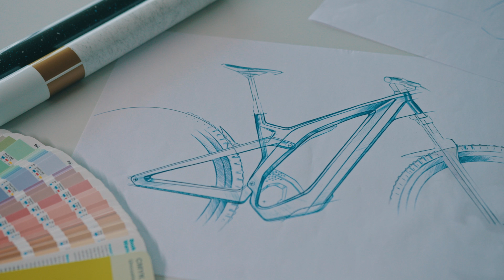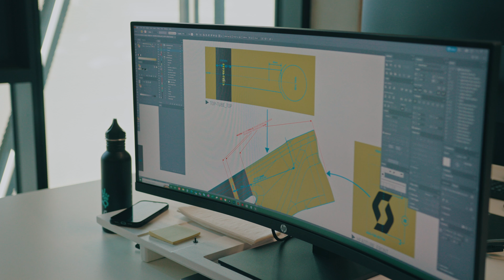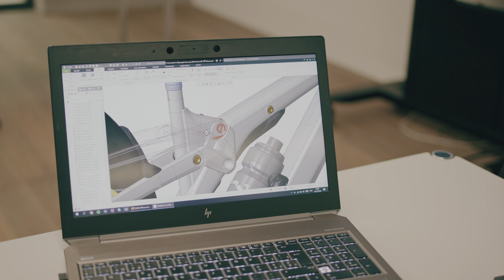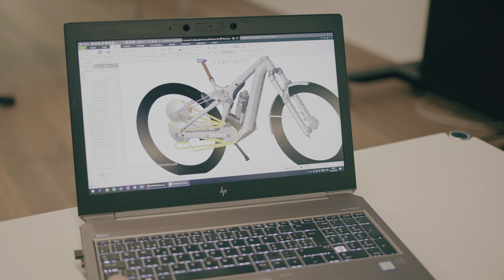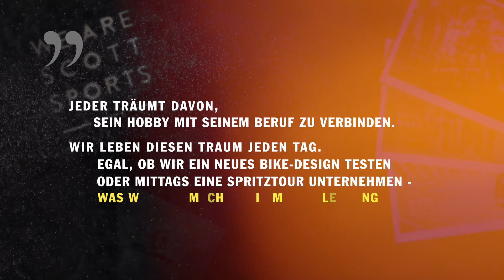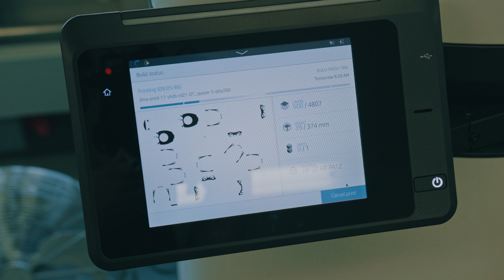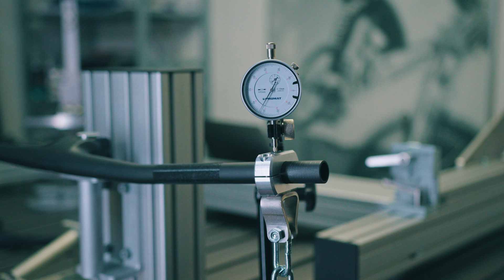Hausbesuch bei Scott in Givisiez – von der Skizze bis zum fertigen E-Bike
Scott hat sich in den letzten Jahren zu einem der bekanntesten Hersteller der E-Bike-Branche entwickelt. Tatsächlich liegen die Wurzeln der Firma im Ski-Sport, doch auch Motocross und andere Outdoor-Sportarten werden von Scott auf breiter Ebene bedient. Alle Fäden des Multi-Sport-Riesen laufen im Headquarter in Givisiez, Schweiz, zusammen. Wir konnten im Herbst 2022 einen exklusiven Blick hinter die hochmodernen Kulissen werfen!

0:00 – Intro
1:10 – Scott und der E-Bike-Markt
3:00 – E-Bike-Kollektion
4:06 – Industrial Design
7:10 – E-Bike-Engineering
9:54 – Lunch-Ride
11:00 – 3D-Druck
13:07 – Test-Labor
14:09 – Werkstatt

Noch mehr Infos zu Scott in Givisiez findest du in unserem Hausbesuch-Artikel

Du hast Fragen oder Anregungen? Dann poste sie doch in die Kommentare oder melde dich in unserem Forum an